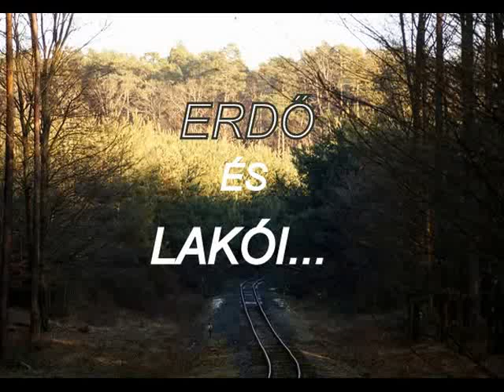Erdő és lakói